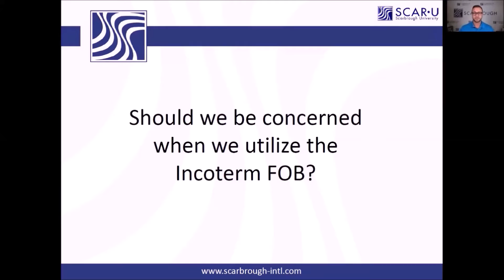Incoterms: Should we be concerned when using Incoterm FOB?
Scarbrough explains when you should be concerned about using FOB terms.